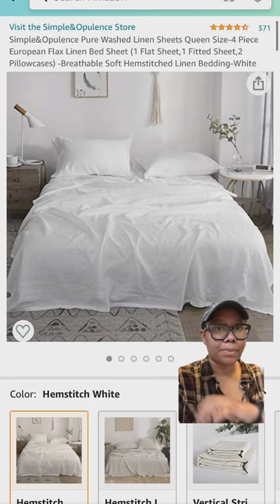Struggling to Find High End, Affordable Bedding? Watch this!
Italic is my #1 source for affordable bedding of luxury quality! I also love some options on Amazon! I have spent years comparing bedding options to find ones that are ACTUALLY worth your money and don’t end up feeling like the sheets you had in your college form.